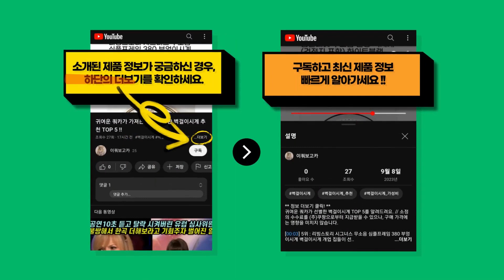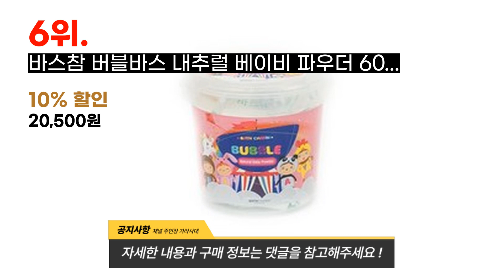베이비파우더 전문가가 뽑은 가장 많이 팔린 베이비파우더 추천 TOP 9 !!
귀여운 쿼카가 분석한 베이비파우더 BEST 9를 정보를 전해드려요. // 소정의 수수료를 (주)쿠팡으로부터 지급받을 수 있으나, 구매 가격에는 영향을 미치지 않습니다.

[00:08] 9위 : 네이쳐러브메레 아토카밍 수딩파우더 25g + 퍼프 2p 1세트..

[00:23] 8위 : 존슨즈 베이비 파우더 오리지날향 200g 1개..

[00:38] 7위 : 헬스데이 베이비파우더 100ml 1개..

[00:53] 6위 : 바스참 버블바스 내추럴 베이비 파우더 600g 1개..

[01:08] 5위 : 라이스케어 플로럴 스위트 베이비 파우더 50g 1개..

[01:23] 4위 : 아토팜 더마 수딩 파우더 23g 1개..

[01:38] 3위 : 토닥 베이비파우더 100g 1개..

[01:53] 2위 : 존슨즈 베이비 파우더 200g 2개..

[02:08] 1위 : 라이스케어 플로럴 스위트 베이비 파우더 150g 1개..